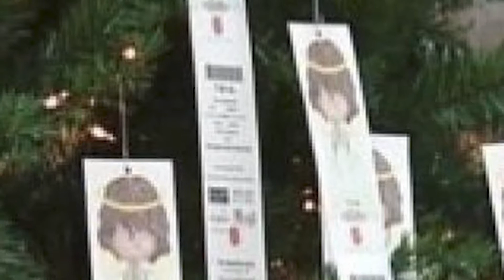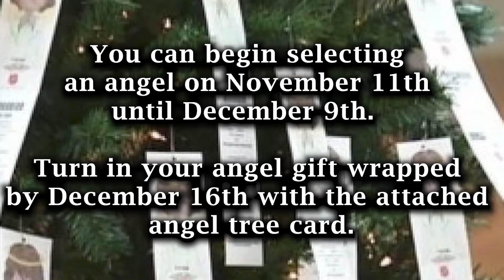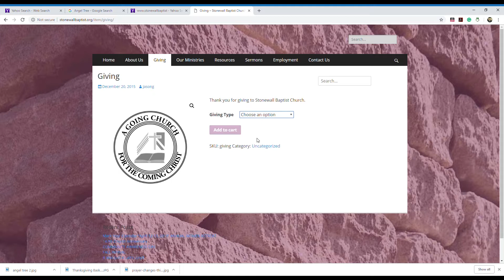SWBC November Announcement 1st wk REV